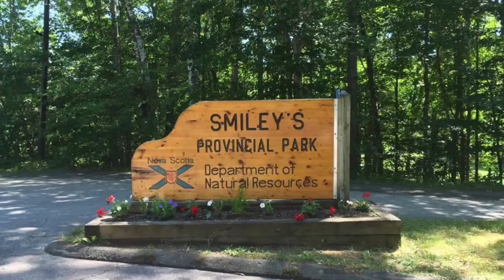Nova Scotia Bushcraft 3rd Annual Gathering 2018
The Dates are confirmed! Come join the adventure!